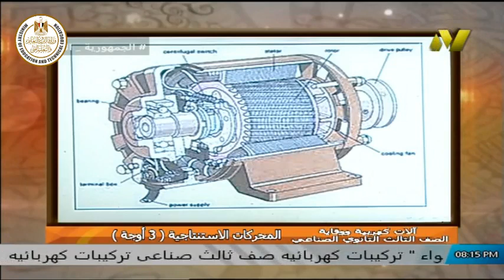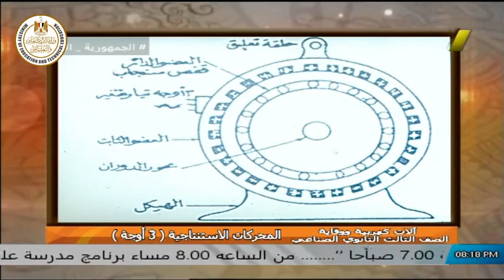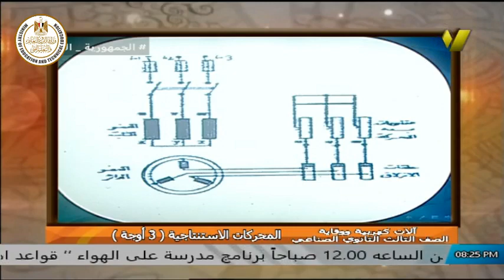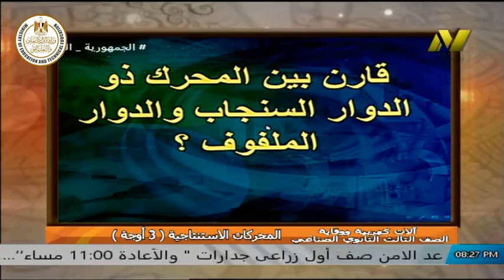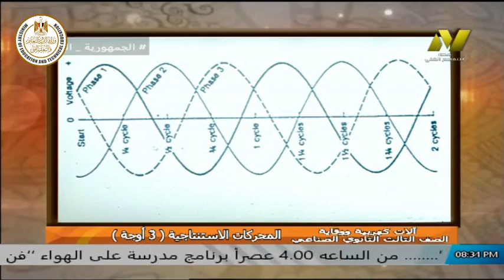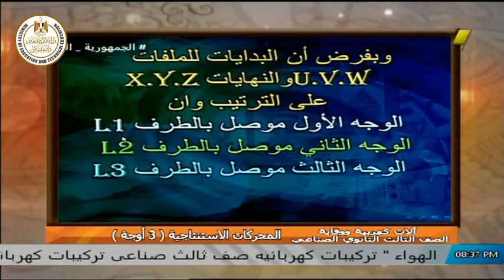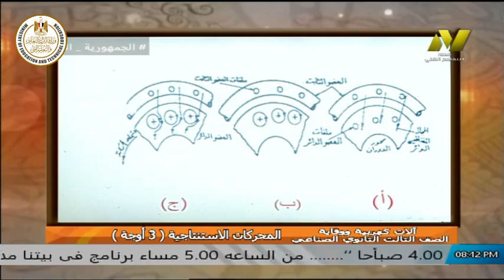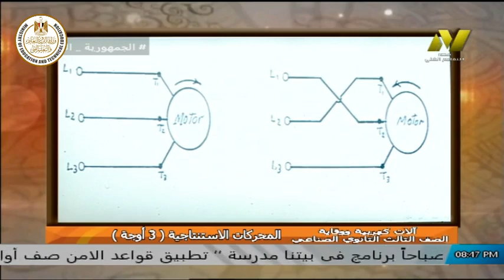الصف الثالث صناعى - تركيبات ومعدات كهربية - الات كهربيه - المحركات الاستنتااجية -ا جمال عبد العزيز